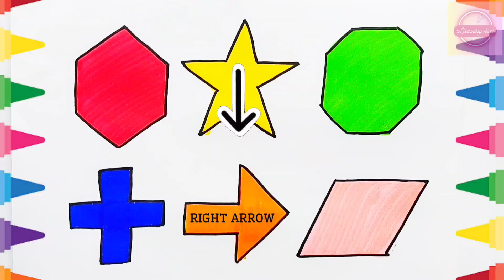Shapes drawing for kids | Learn 2d shapes and colors name for toddlers | Drawing and Coloring Shapes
Lets learn some shapes and colors for kids and toddlers
SHAPES AND COLORS NAME